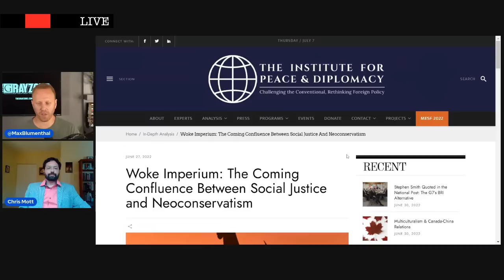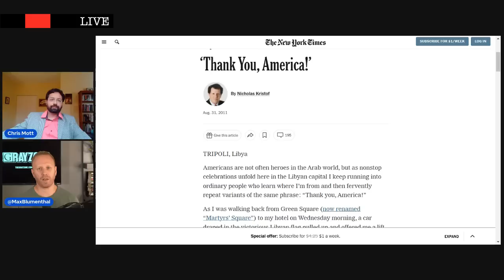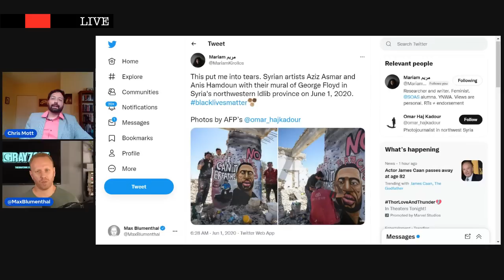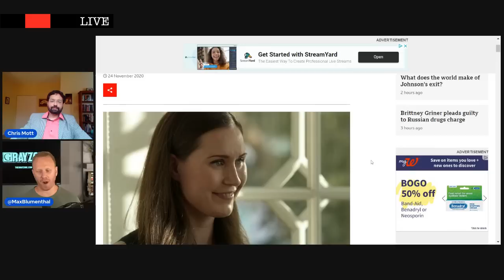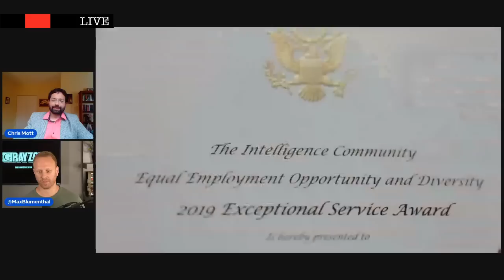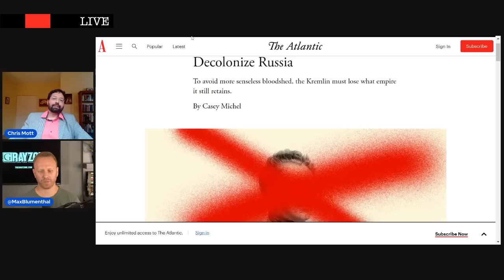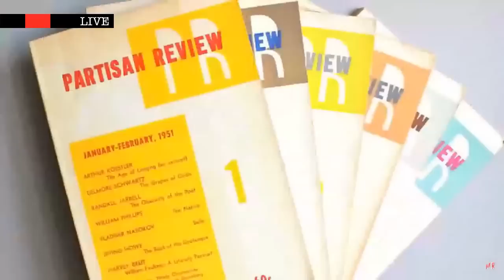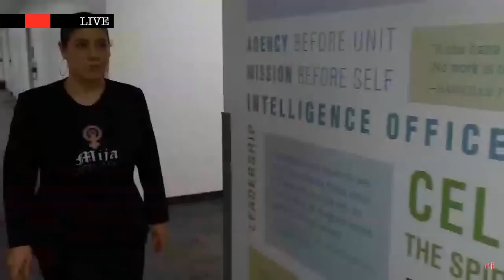The Woke Imperium: the confluence between neoconservatism and social justice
Christopher Mott of the Institute for Peace and Diplomacy joins Max Blumenthal to discuss his provocative white paper on the Woke Imperium. According to Mott, "The rise of a ‘woke’ activist-driven, social justice-oriented politics—particularly among the members of academia, media, and the professional managerial class—has provided the latest ideological justification for interventionism, and it has become readily adopted by the U.S. foreign policy establishment."

||| The Grayzone |||